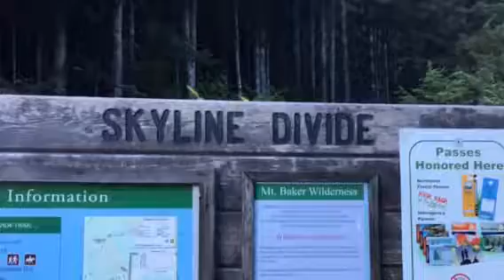Skyline Divide/Hadley Peak Route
Abbotsford walking and hiking group
Meet Up
Hiking